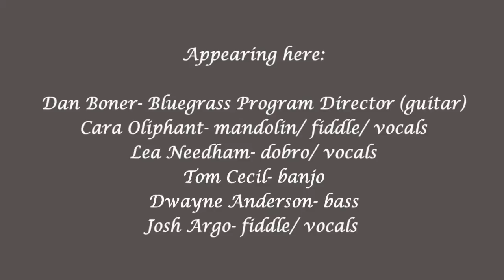"Rollin' In My Sweet Babys Arms"- ETSU Bluegrass Band at Abingdon 9/11/10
Dan Boner takes the lead vocal here with the ETSU Bluegrass Pride Band at the inaugural  "Red, White, and Bluegrass Festival" in Abingdon, Virginia on September 11, 2010.  This was after the rain started seriously and ran us all into the vendor pavilions on either side of the stage area (Farmers Market, Abingdon).

September 11 is a date that will remain in our minds and hearts.  This annual celebration event will be held to honor the brave men and women of the United States Military and our domestic Emergency Services organizations.

Appearing here from ETSU Bluegrass Pride Band:

Dan Boner- guitar (Bluegrass, Old Time & Country Music Program Director)
Cara Oliphant- mandolin/ fiddle/ vocals
Leah Needham- dobro/ vocals
Tom Cecil- banjo
Dwayne Anderson- bass
Josh Argo- fiddle/ vocals